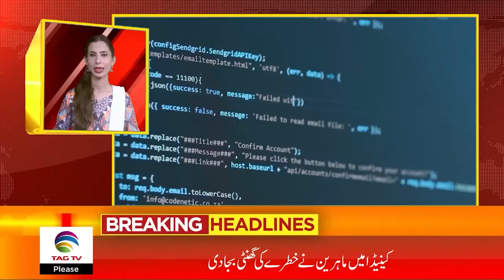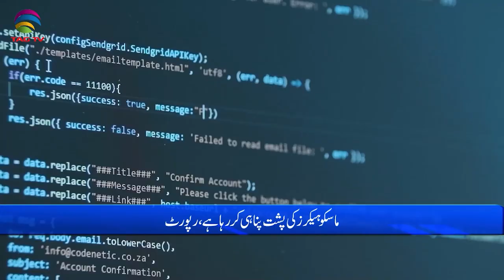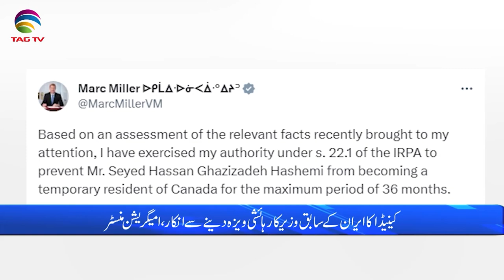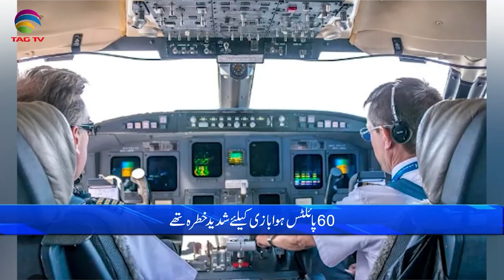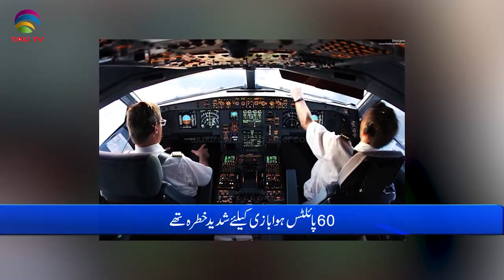International and Canadian News - August 29, 2023